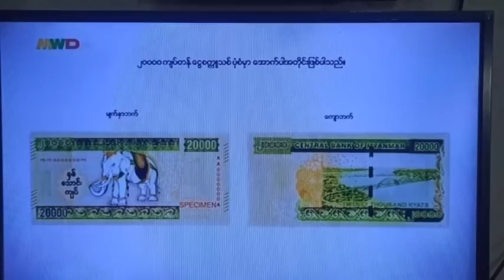၂ ေသာင္းတန္ ထုတ္တဲ့ကိစၥ ရဲ႕ေနာက္ကြယ္က တကယ့္အေၾကာင္းရင္းမွန္ လံုးဝထင္မထားတာၾကီးျဖစ္ေနတယ္ဗ်ာ